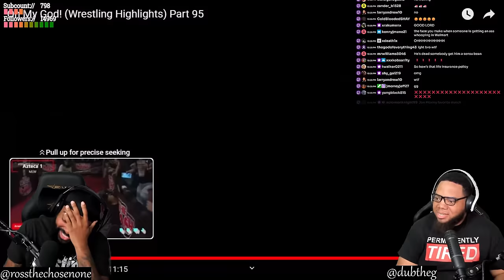INTHECLUTCH REACTS TO OH MY GOD WRESTLING HIGHLIGHTS PART 95